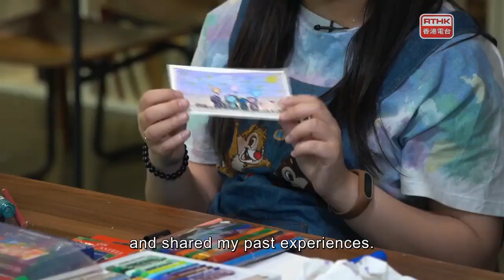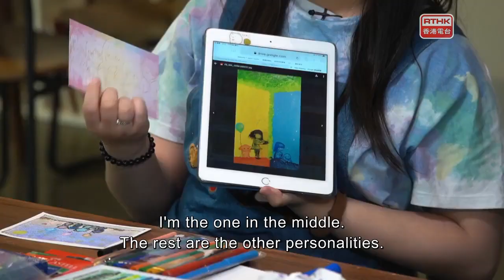Shall We Talk：Perfect Imperfection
Episode 3 “Perfect Imperfection”
Guests: WONG Yan-lung X CHENG Chung-yan

WONG Yan-lung is the Chairman of the Advisory Committee on Mental Health.   Social worker CHENG Chung-yan has all along been paying attention to how the community self-help mental rehabilitation services complemented the Government services for many years, and he is a person with lived experience.  From the government system to community self-help, WONG and CHENG became “Friends for a Day”.

Some people can grow and transform, and some people can be themselves, so both types are worthy to appreciate and they are perfect people.  On the other hand, people have times of troubles and times of injuries, and they do have many limitations, and thus they have to accept their own imperfection.

Ruby is a painting teacher of dissociation with multiple personality, and she has dissociated into different personalities due to past trauma.  She uses art to heal her pain, express the words in her heart, and let her different personalities present herself and express herself.

CHENG Chung-yan’s girlfriend Edith is also a social worker, and she has also experienced depression before.  Edith has also explored mental health care by appreciating and drawing paintings, and stepped out of depression.

Ruby will teach WONG Yan-lung, CHENG Chung-yan and Edith to draw pastel finger painting.  During the process, the importance of mental health care can be brought out from the perspective of a person with lived experience.  WONG will disclose that he was also a perfectionist who had high demands on himself when he was at school.  CHENG will share his pains caused by his perfectionism.  It turns out that calligraphy, photography and painting can make him forget his worries and get out of the haze of trouble.

The four of them have tea together after painting.  They will talk about their previous experience of medical treatment within the government system, but now they have learned how to get along with themselves.

The government service system has imperfection, and it needs to work with people with lived experience and the community to build a physically and mentally healthy society.